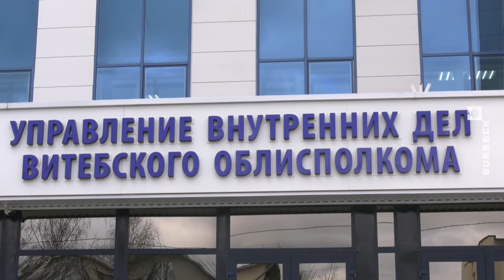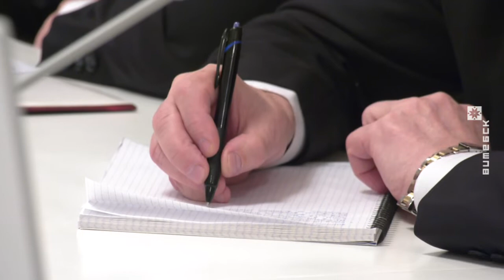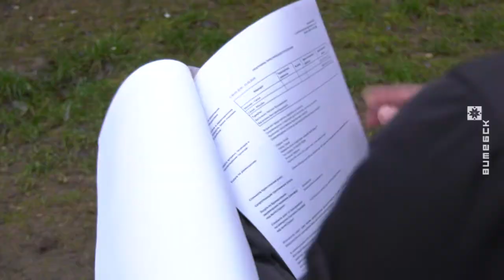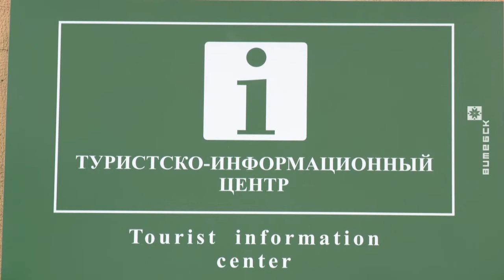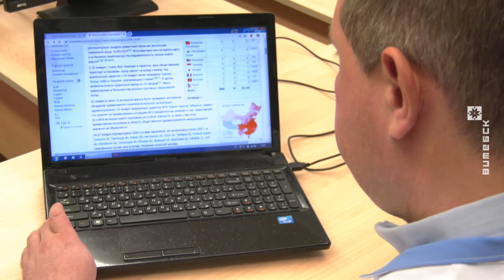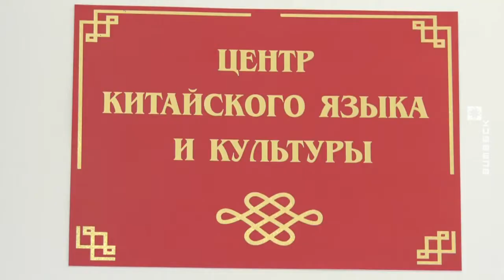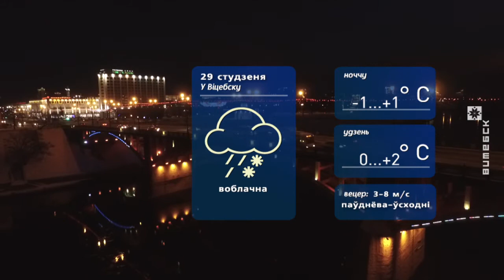Витебский Вестник (28.01.2020)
В выпуске:
• Президент Беларуси Александр Лукашенко провёл в Минске совещание по повышению эффективности АПК Витебской области.
• Министр внутренних дел Юрий Караев принял участие в заседании коллегии УВД Витебского облисполкома.
• В Беларуси вступил в силу обновлённый Трудовой кодекс.
• Новый китайский коронавирус. Есть ли повод для беспокойства у жителей Витебска?